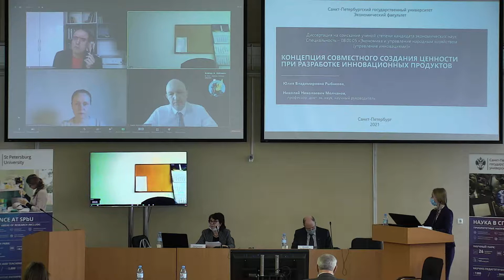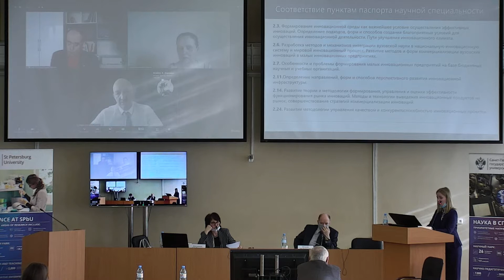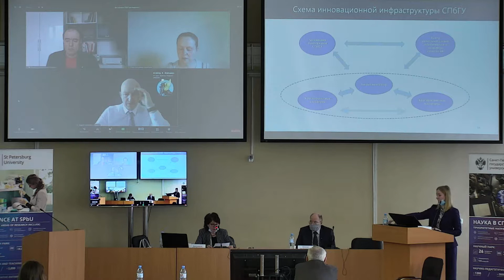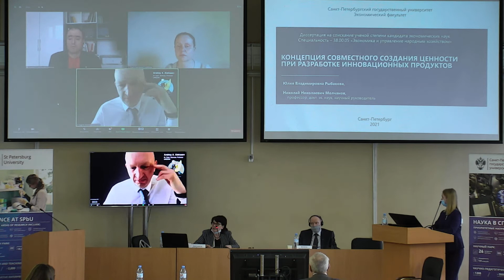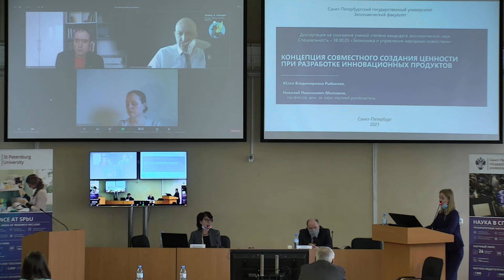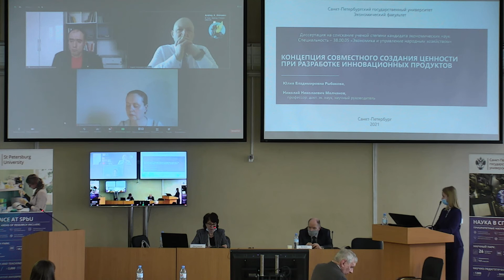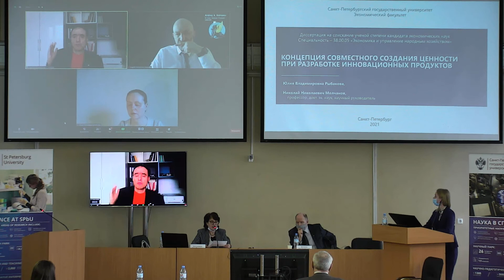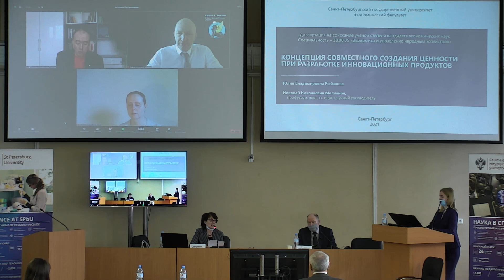Рыбакова Юлия Владимировна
Диссертация на соискание ученой степени кандидата экономических наук

Специальность 08.00.05 — Экономика и управление народным хозяйством (управление инновациями)

Тема: «Концепция совместного создания ценности при разработке инновационных продуктов»

Дата и время: 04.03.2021, 11:00

Адрес: Санкт-Петербург, Университетская наб., д. 7–9–11, лит. В, ауд. 191